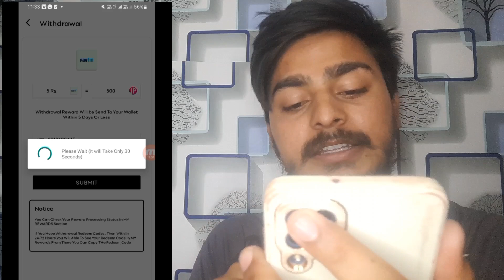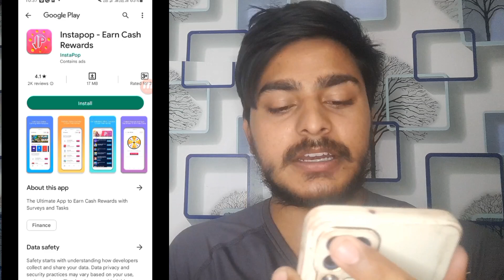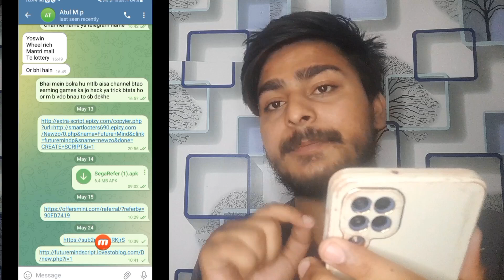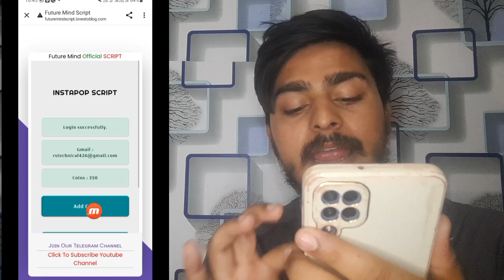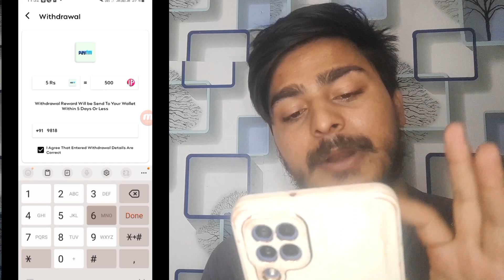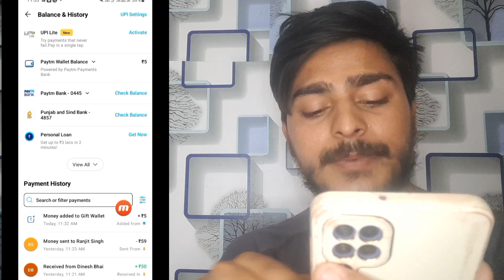Instapop App Refer Script Trick Instapop App Coin Trick | Riyansh Techno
earning app
instapop app
instapop app payment proof
instapop app se paise kaise kamaye
instapop app real or fake
2023 best self earning app
instapop app unlimited trick
instapop
best self earning apps 2023
instapop app script
sign up bonus instant withdrawal app
instapop app review
new playtime earining app
playtime app
simple earning app
tech nobita
minimum redeem 1 rupees paytm cash
instapop app refer code
earning apps
self earning app
instapop app withdraw proof
best self earning app for paytm
paytm cash
earn money
fiewin app tamil
fiewin minesweeper tricks
fiewin prediction telegram group
fiewin mod apk
fiewin withdrawal
fiewin hack
fiewin tricks
fast parity game tricks fiewin
fast parity trick fiewin hack
fast parity trick fiewin live
trg tech
google pay redeem app
flipkard shopping voucher earning app
new amazon gift card app
amazon gift earning app today amazon gift card app 2023
coin day app se paisa kese kamaye
coin day app real or fake
coin day app
coin day app unlimited trick
coinday app payment proof
skv
earnings area lifafa
earnings area
paisa hi paisa hoga
online paise kaise kamaye
instapop payment proof
game khel kr paise kmaye
new self earning app 2022
instapop app redeem proof
without number refer script
without number script
new refer script today
new script today
instapop app script trick
instapop app coin trick
riyansh techno
script today
new app refer script
new app script today
new app script
instapop coin script
instapop app coin adder script
instapop script
instapop app refer and earn
refer script today
instapop app refer bypass
instapop app survey complete video
instapop coin adder script